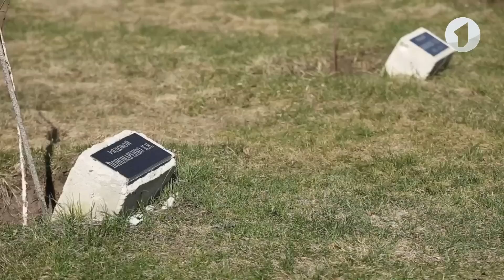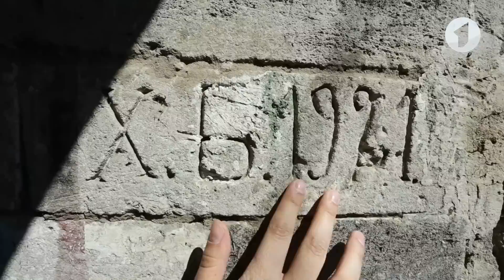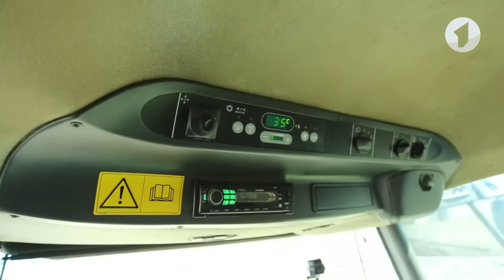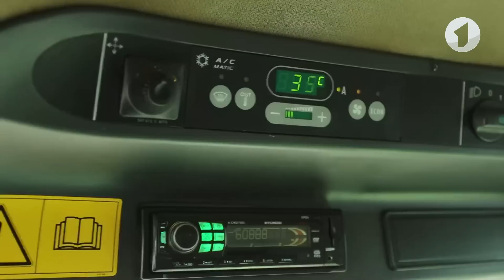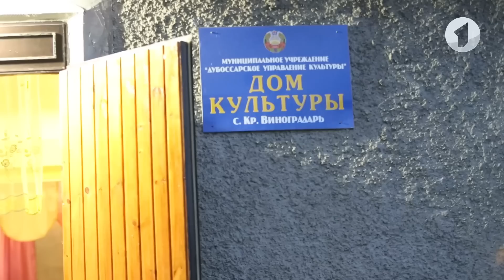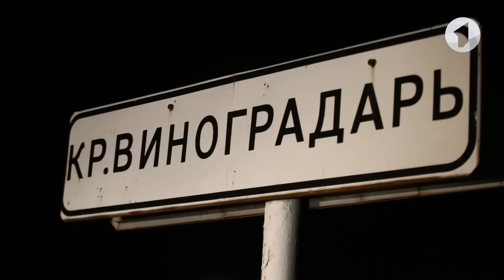Программа "В путь!". Село Красный Виноградарь - 26/04/18